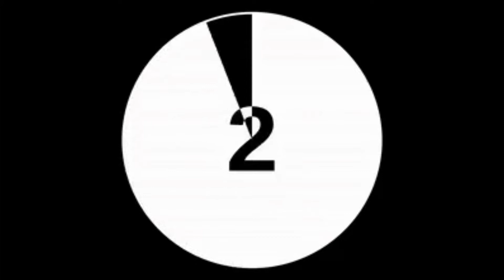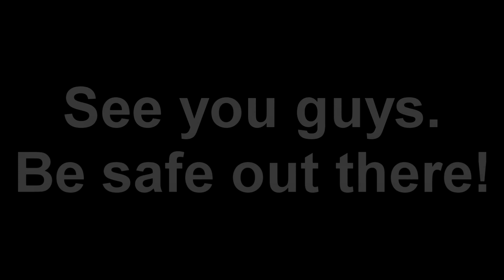The Canucklehead VG Quiz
Steam: Rockaway Carter
PSN: Sabrerockaway